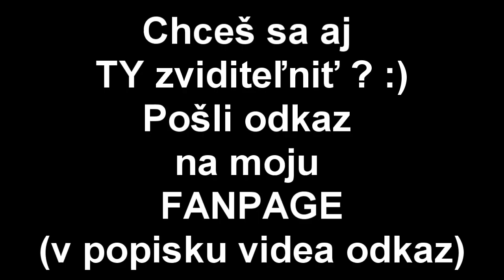Parkour - Vaše videa #1 - Ghrell | FLYING EMOTIONS | CLICKBAIT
Video bolo zo súhlasom autora pridané na tento kanál :)